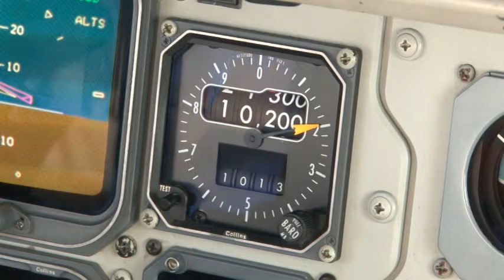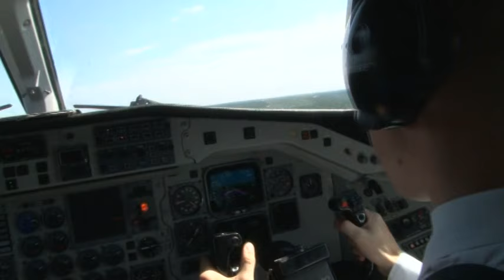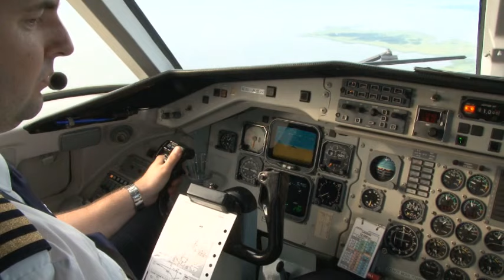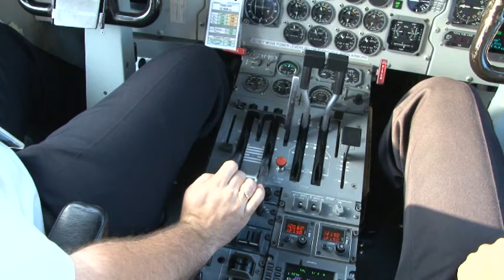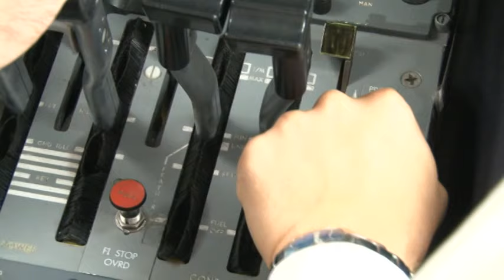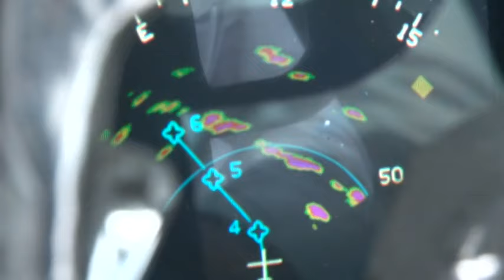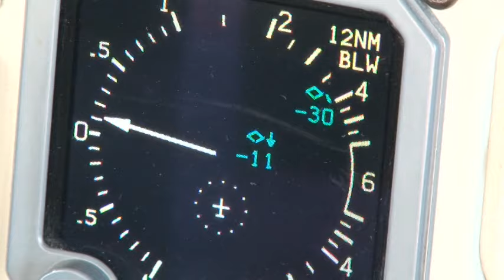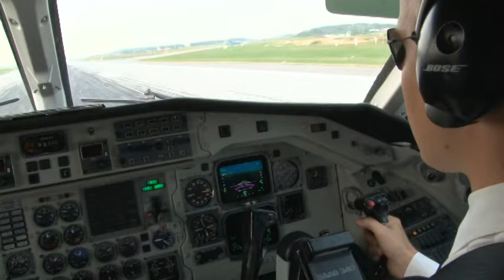ESTONIAN AIR REGIONAL SAAB 340 | TRAILER | Cockpit Video | Flightdeck Action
Experience the operations of Estonian Air Regional as we join the cockpit-crew initially for one domestic return flight to Kuressaare in Estonia and then one return flight into Pulkovo Airport in Saint Petersburg, Russia onboard the SAAB 340.
Captain Koovit will guide you through the cockpit presentation, a pre-flight walkaround and naturally provide you with updates along the routes. Enjoy this regional turboprop aircraft as you fly with the friendly crews of Estonian Air Regional.

As usual you have the best seat onboard in this SAAB 340.   Welcome to Flightdeck Action!

FLIGHTS ON THE VIDEO:

OV601  TLL Tallin, Estonia - URE Kuressaare, Estonia
OV602 URE Kuressaare, Estonia - TLL Tallin, Estonia
OV621 TLL Tallin, Estonia - LED Saint Petersburg, Russia
OV622  LED Saint Petersburg, Russia - TLL Tallin, Estonia

Running Time: 100 Minutes ( 1 Hour 40 Minutes)